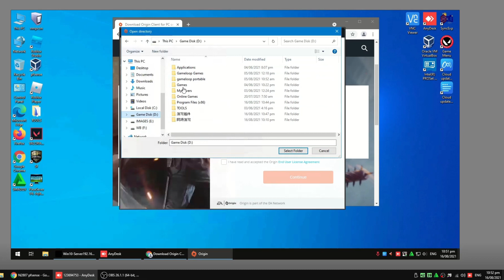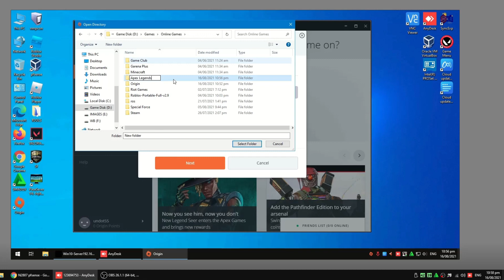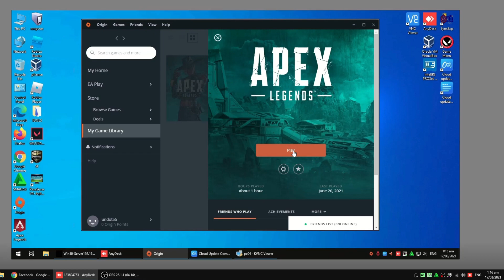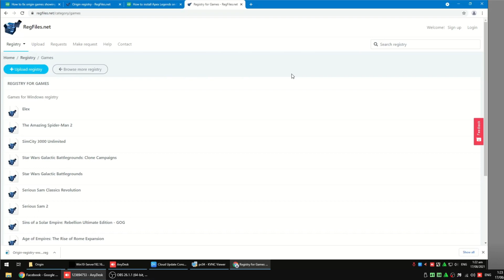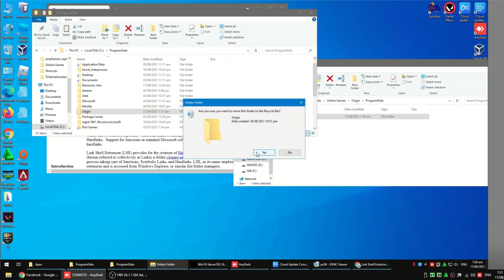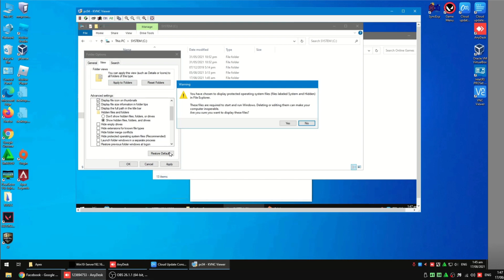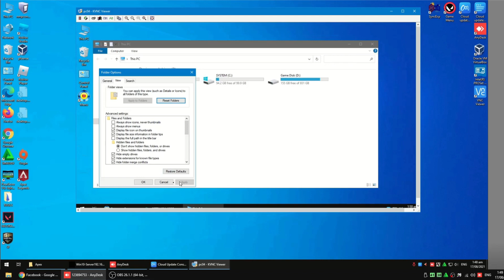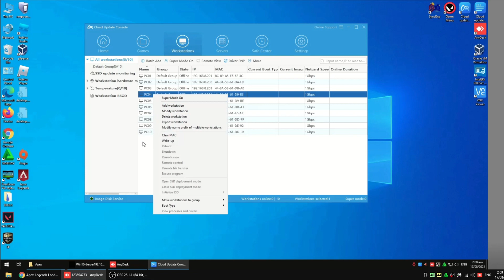INSTALL APEX LEGENDS ON DISKLESS 2021 (FIX ALWAYS VERIFIYING GAME)